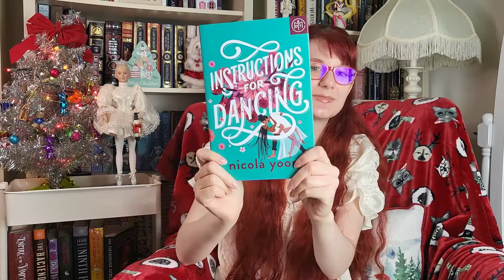🌸Dance of the Sugar Plum Readathon TBR & Book Recommendations🌸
Hi All,
Happy Monday!
Here is my TBR for the Dance of the Sugar Plum Readathon & book recommendations for the 4 prompts. If you haven't seen my announcement video you should check it out:

Amazon Wish List